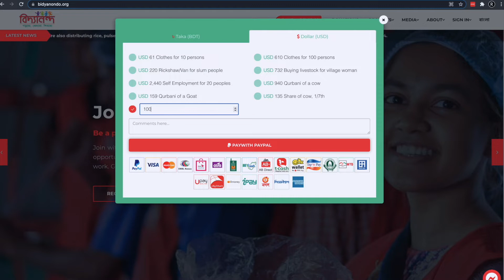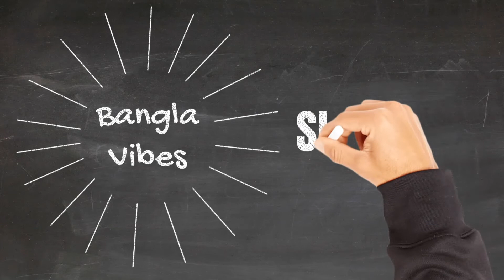🔥 দেখুন আপনারা কত টাকা কন্ট্রিবিউট করেছেন - You Donated !!!